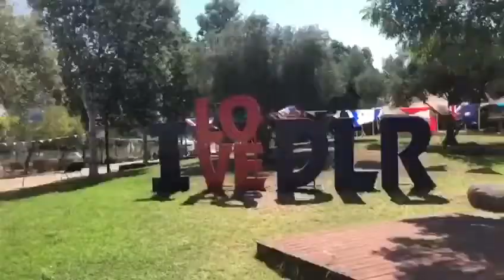Diller Teen Fellows